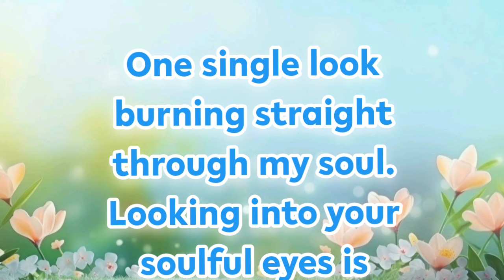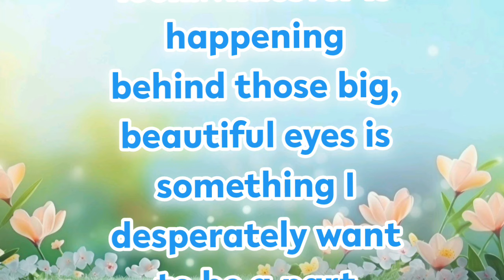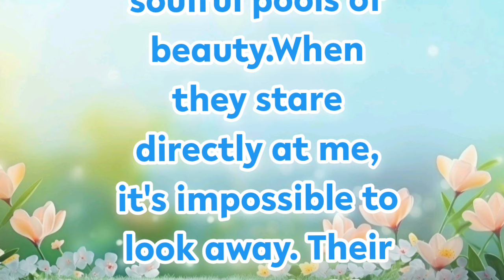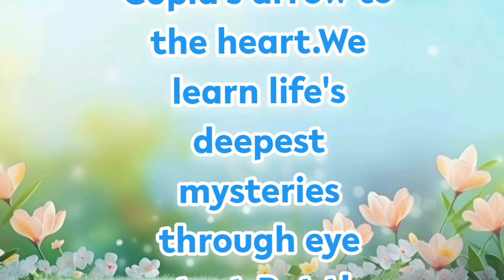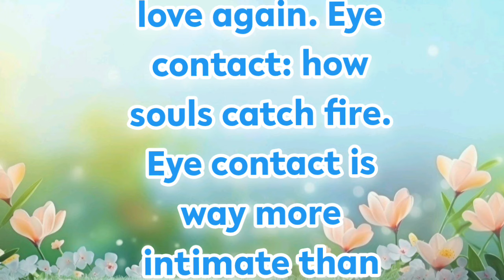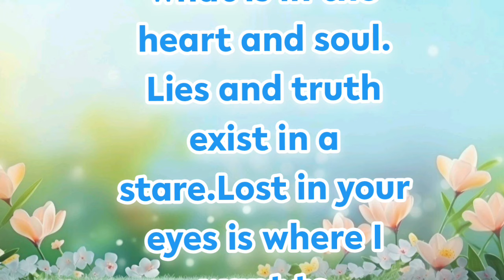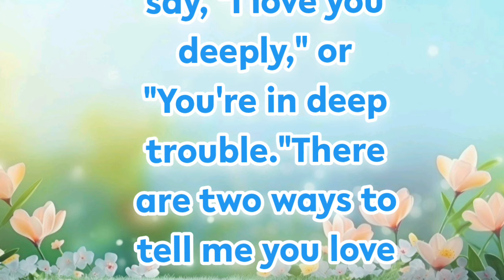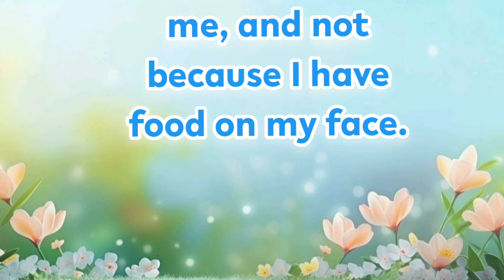New Fazza Poems | Soulful | Sheikh Hamdan Poetry |Crown Prince of Dubai Prince Fazza Poem 2024